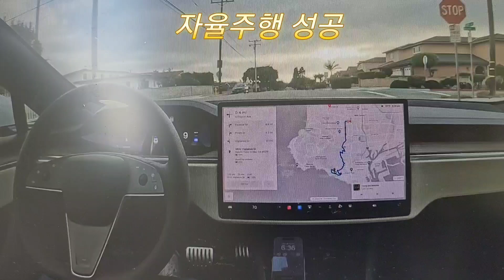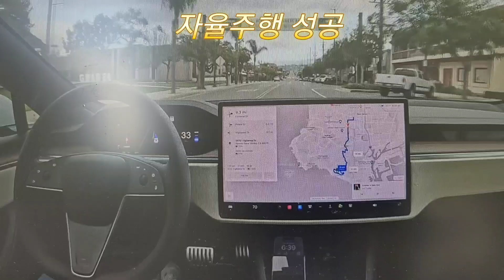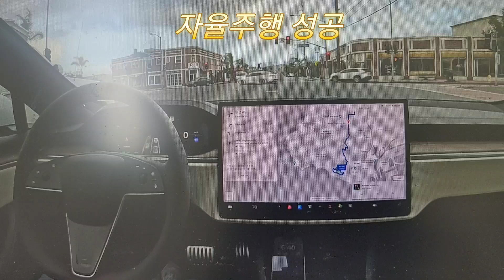자율주행 성공